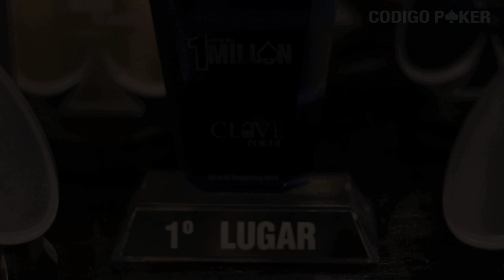1 Millon Garantizado Room Poker Club: Apertura Día 2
Estamos en el Room Poker Club de Guadalajara para el torneo 1 Millon Garantizado.